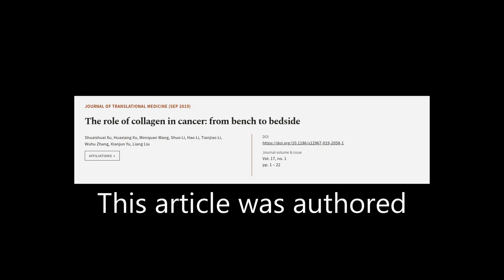The role of collagen in cancer: from bench to bedside | RTCL.TV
### Keywords ###

### Article Attribution ###
Title: The role of collagen in cancer: from bench to bedside
Authors: Shuaishuai Xu, Huaxiang Xu, Wenquan Wang, Shuo Li, Hao Li, Tianjiao Li, Wuhu Zhang, Xianjun Yu ,and Liang Liu
Publisher: BMC
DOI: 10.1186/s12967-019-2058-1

### Video Timestamps ###
0:00:00 - Summary
0:01:07 - Title
0:01:13 - Tail
0:01:18 - End